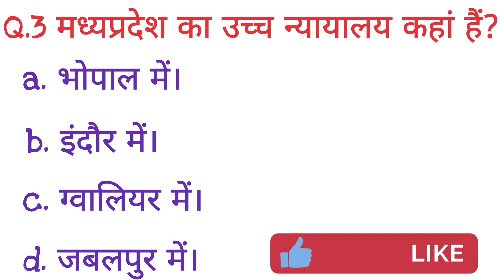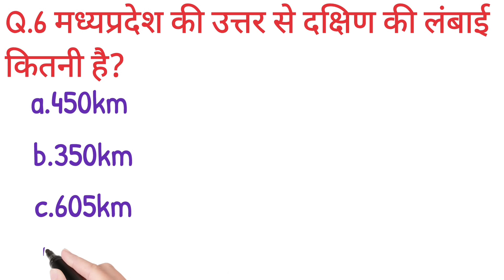mp gk important। मध्यप्रदेश से संबंधित important questions। shorts videos 💯💯। educational videos।।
।mp gk important।
मध्यप्रदेश से संबंधित important questions।
shorts videos 💯💯।
 educational videos।।

उज्जैन किस नदी पर स्थित है।
।short videos। educational videos
 motivational quotes

videos motivational lines
mp important GK questions।

impcomplete gk for mp examsmp gk quickMp gk in hindimp constable 2023mp gk in hindiMp gk important questionmpgkMp gk important topicsMp shortsgk questionsgeneral knowledgelucent gkGk question answergk quizGk questions and answersउज्जैन किस नदी के किनारे बसा हुआ है